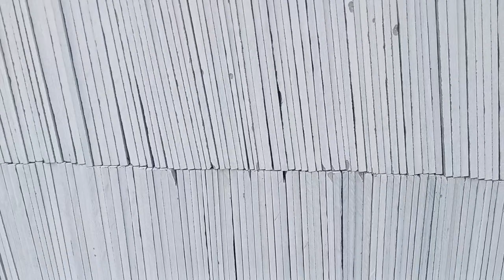Kota Stone Double Polish☝ Wholesale Market Kota Stone☝